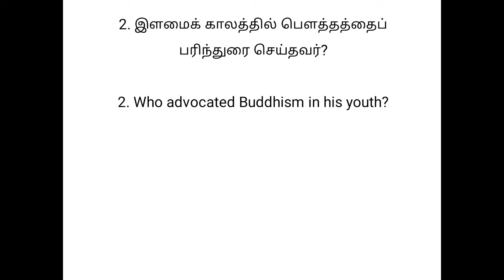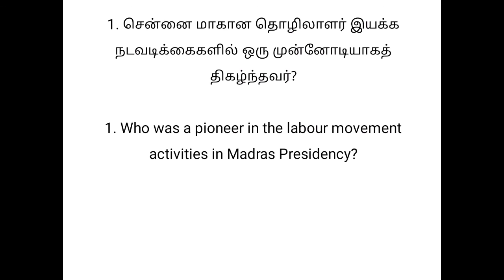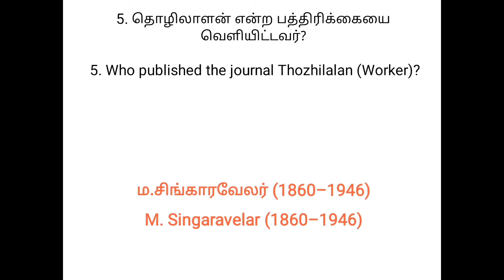தினத்துளிகள்-47 5 in 1 part 4